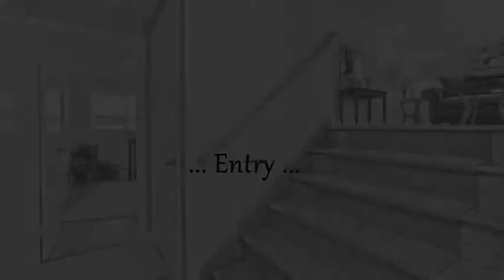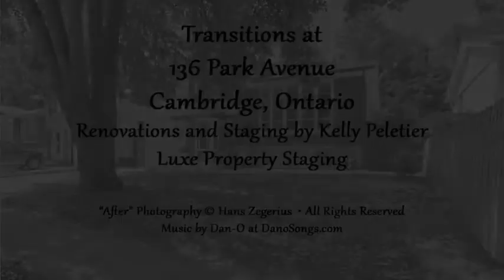136 Park Avenue, Cambridge, ON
See how Kelly and Luxe Property Staging can transform your house and get it ready for sale!